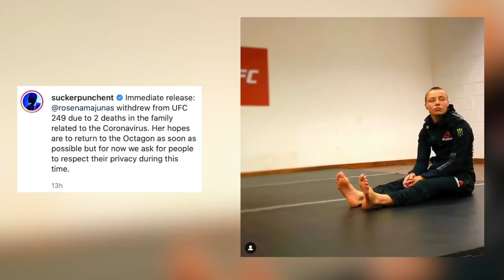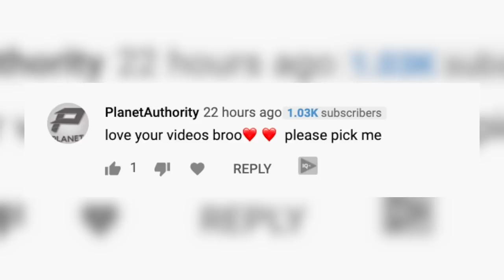Tony Ferguson LIVE REACTION to UFC CANCELLING UFC 249, Dana White, Justin Gaethje, Khabib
UFC news today, we have Tony Ferguson live reaction to Dana White cancelling UFC 249, Khabib vs Tony Ferguson next? Also, Dana White talks UFC return on "Fight Island" and more UFC news/MMA news today!

UFC News and MMA News:
-Dana White proclaims “fight island” UFC cards will happen, despite UFC 249 cancellation

-Rose Namajunas withdrew from now cancelled UFC 249 due to relatives

-UFC 249 and other upcoming events postponed, after ESPN MMA asks to pull the plug

-Tony Ferguson live reaction to Dana White cancelling UFC 249

MORE UFC VIDEOS

Tony Ferguson sends a message to Khabib and Conor McGregor, Justin Gaethje reacts to UFC 249: